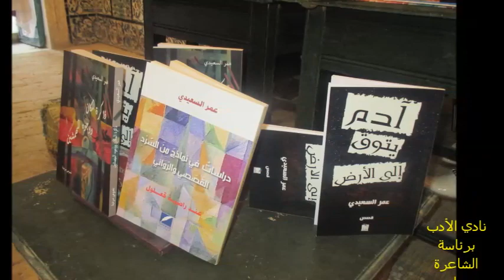نادي الأدب برئاسة الشاعرة سونيا عبد اللطيف يستضيف الكاتب عمر السعيدي الدار الثقافة سليمانية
الثلاثاء8 نوفمبر 2022 - - عدسة وتصميم فيديو الشاعرة سليمى السرايري